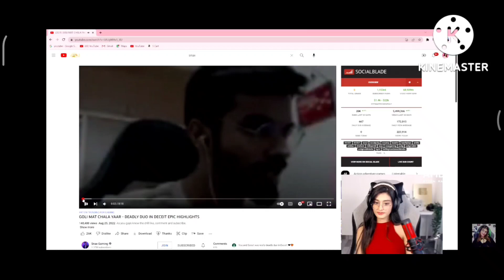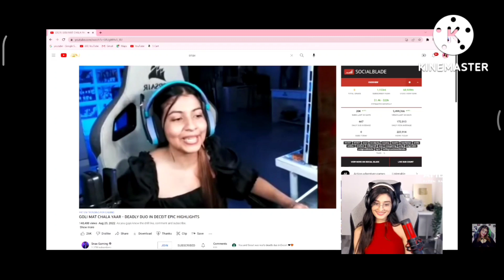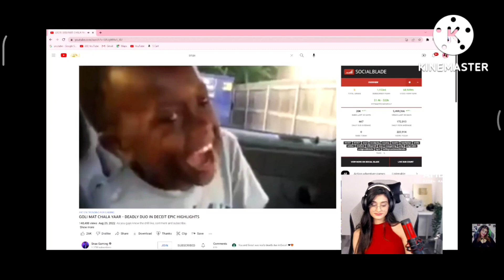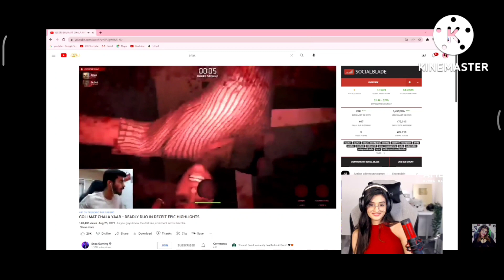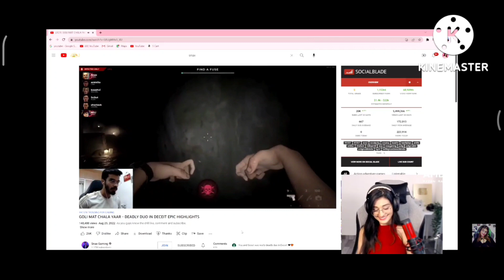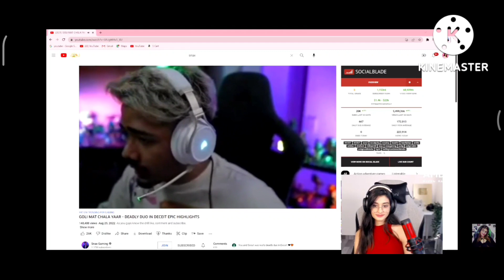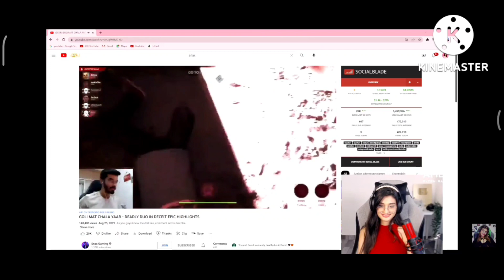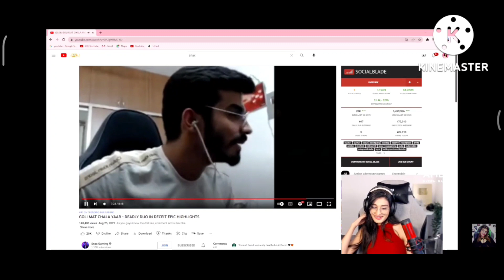Payal Reaction Snax video (Goli Mat. chalao)